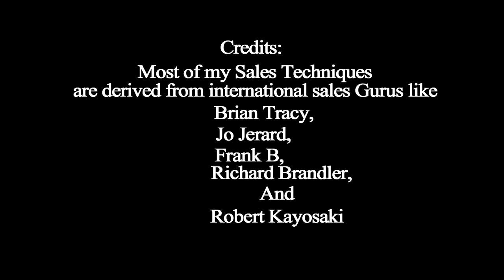Mustaqil Mizaaji (مستقل مزاجی)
Persistence is key to success